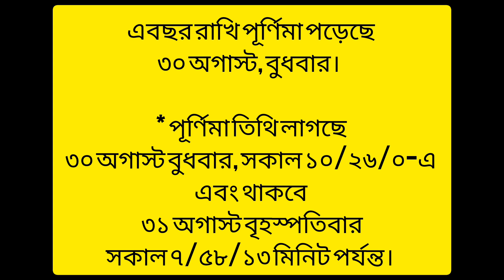রাখী পূর্ণিমায় বাড়িতে লক্ষী নারায়ণ পুজোর সহজ বিধি।laxmi Narayan puja Vidhi।Raksha Bandhan 2023।